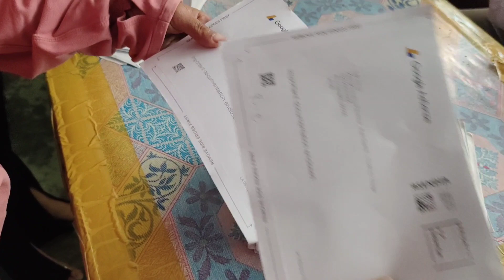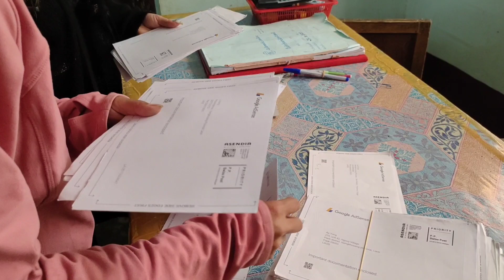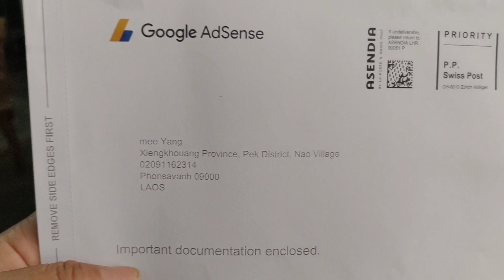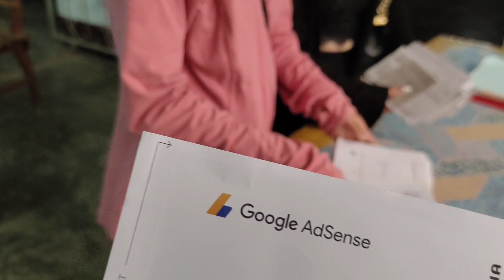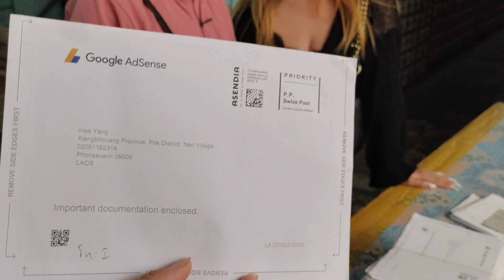22 กรกฎาคม ค.ศ. 2022